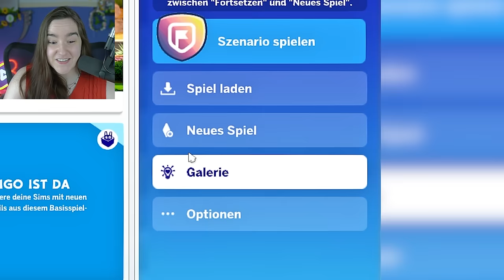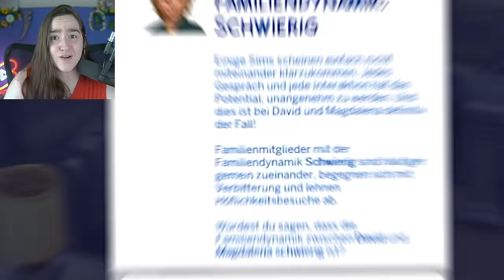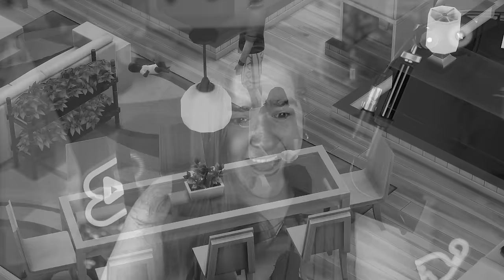Sims 4 aber ich *spiele* das ERSTE MAL im PROFI MODUS! 😱 send help 🥲 Nesmeralda